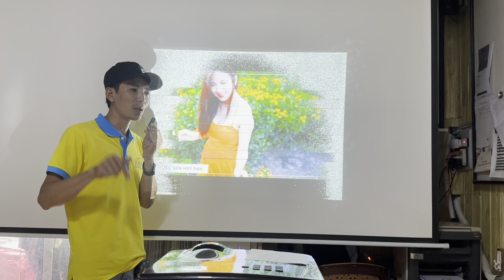5 loại chip dmd phổ biến và lỗi chấm đen trắng có liên quan gì không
Nhận biết máy chiếu hiển thị nhiềm điểm trắng đen trên màn hình và cách xử lý

Chào các bạn, tất cả các dòng máy chiếu sau 1 thời gian dài sử dụng, ít nhiều sẽ bị 1 vấn đề lớn nhỏ nào đó. Nguyên nhân có thể do sử dụng nhiều, lâu hoặc phải hoạt động thường xuyên, hoặc cũng có thể nguyên nhân do sử dụng sai quy trình, tắt mở máy không đúng cách dẫn đến lỗi.

Với lỗi "hình ảnh bị hiển thị nhiều điểm,chấm trắng, đen bất thường" và có dấu hiệu ngày càng lan rộng khắp màn hình, thì nguyên nhân chính có thể  bị 1 trong 3 lỗi sau đây:

1. Lỗi Mainboard chính
2. Lỗi trên mainboard xử lý chip dmd
3. Lỗi chip gương DMD

Trong bất cứ trường hợp nào, thì máy chiếu của bạn sẽ được bảo hành hoàn toàn miễn phí nếu còn trong thời gian bảo hành, nên bạn cứ bình tĩnh làm theo các bước sau đây được chuyên gia VNPC hướng dẫn nhé.

1. Kiểm tra hóa đơn hoặc phiếu mua hàng, phiếu bảo hành và đối chiếu thông tin
2. Kiểm tra Tem bảo hành trên máy còn nguyên vẹn và còn hiệu lực bảo hành.

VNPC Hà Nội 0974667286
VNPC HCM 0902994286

Máy chiếu VNPC - Vì khách hàng phục vụ!